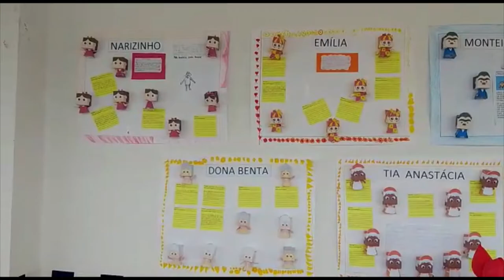Escola Básica João Duarte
Conheça as práticas da Escola Básica João Duarte.